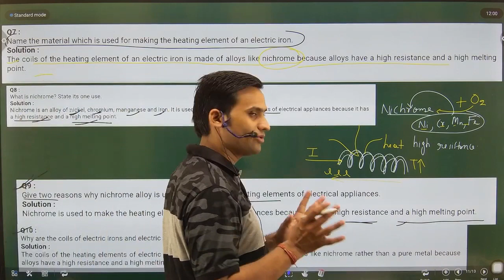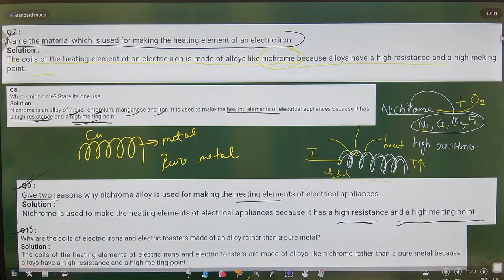Why are the coils of electric iron and electric toasters made of an alloy rather than a pure metal?